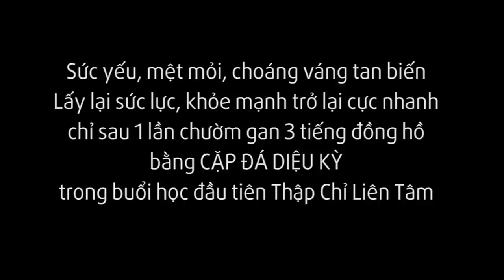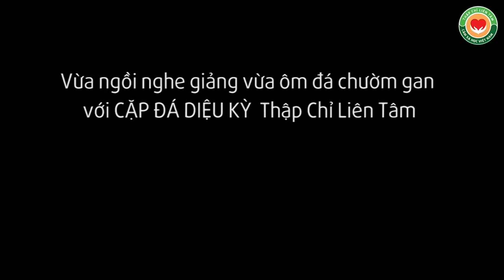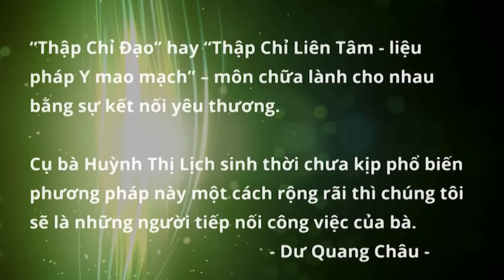Mệt mỏi tan biến, sinh lực phục hồi ngay sau lần đầu tiên chườm gan bằng CẶP ĐÁ DIỆU KỲ